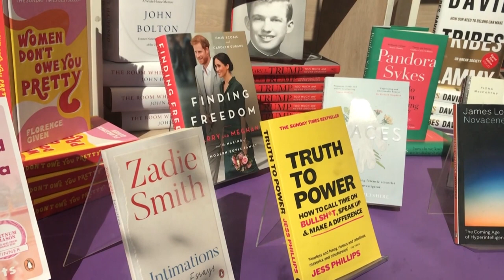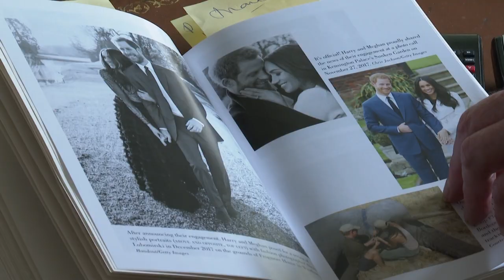Nuevo libro da detalles sobre alejamiento de Enrique y Meghan de realeza británica | AFP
"Finding freedom" (Encontrando la libertad) es el título de un libro que detalla cómo se produjo el alejamiento del príncipe Enrique y su esposa Meghan de la familia real británica, sus angustias y la presión que sufrieron.